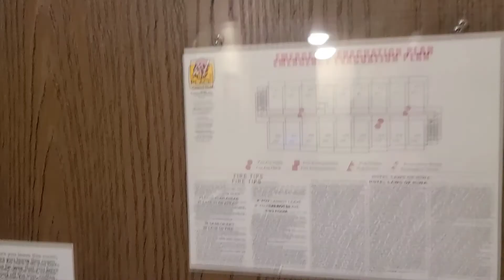zoo de Omaha, Nebraska /vlog#16